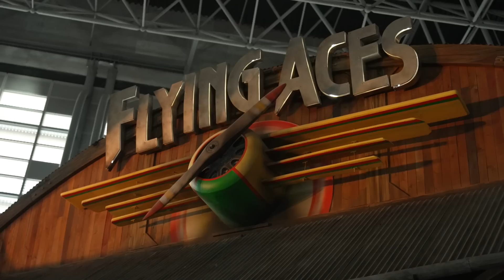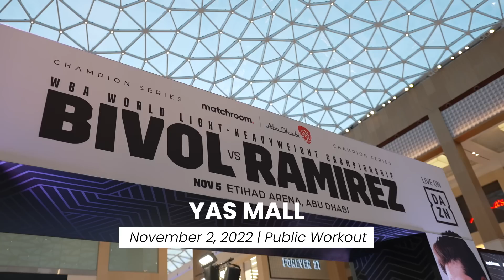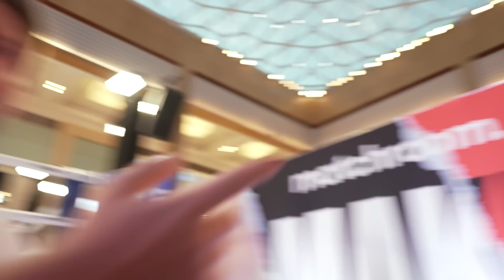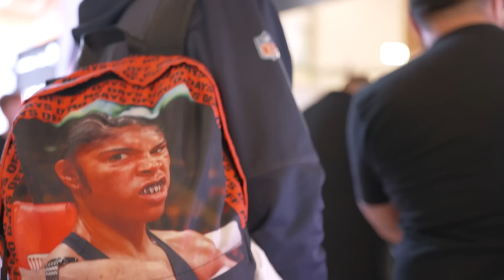Dmitry Bivol vs Zurdo Ramirez, Fight Week ep2: Workout & Local Activities (Behind The Scenes)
Eddie Hearn and Frank Smith take to the local golf course to start Wednesday of Fight Week, Darren Barker, Alyicia Baumgardner and Joe Cordina visit Ferrari World and there’s behind the scenes footage from the Dmitry Bivol vs Gilberto Ramirez Workout in Abu Dhabi!